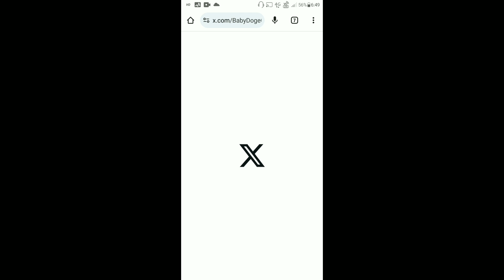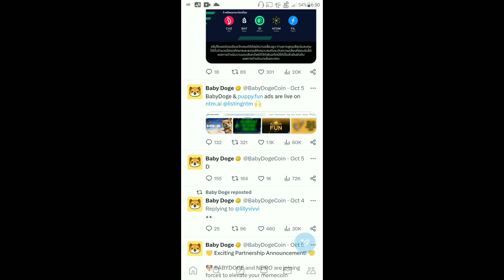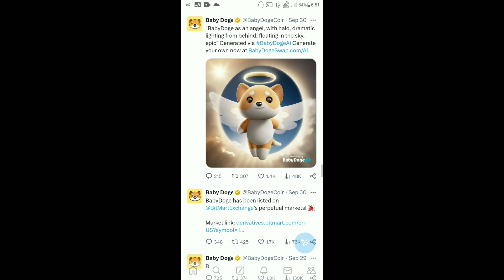Baby Dogecoin News Today | Burning | BabyDoge Coin Price $0.00006 | Binance Listing